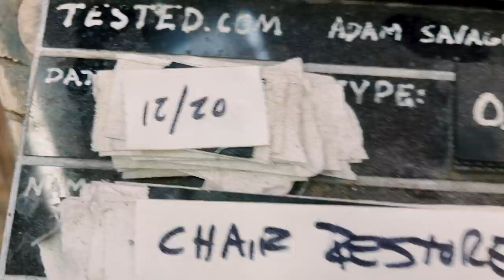Adam Savage Restores An Old Desk Chair!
Hang out with Adam in the shop as he disassembles and restores a beautiful wooden chair that he found just around the corner from the cave. With parts sanded, a new set of casters, and a fresh coat of tung oil, this chair will find new life in Adam's office. Keep an eye out for a guest appearance by his dog Maggie!